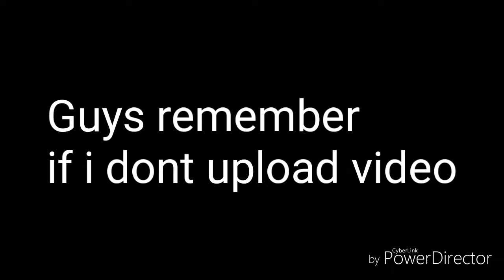Growtopia - just prank !!